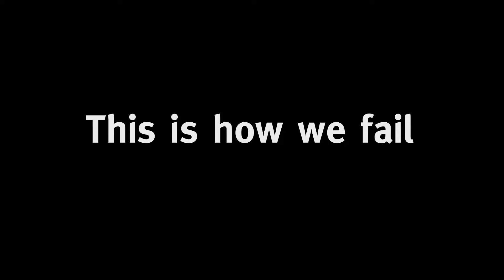How We Fail at LoL (epic lucky shot kill)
League of Legends Clips showing us fail